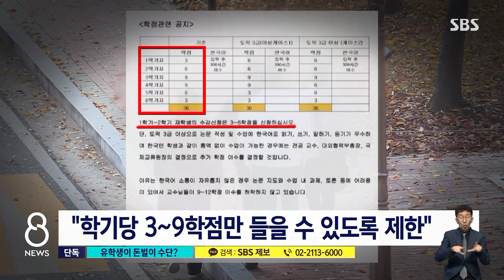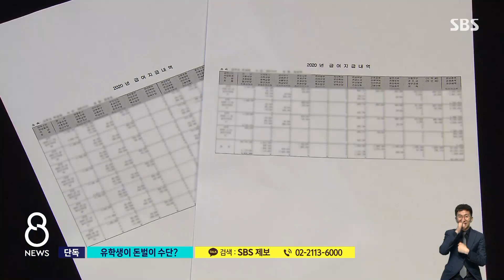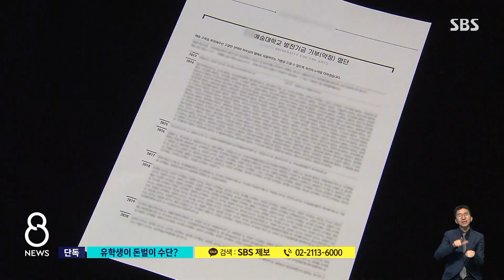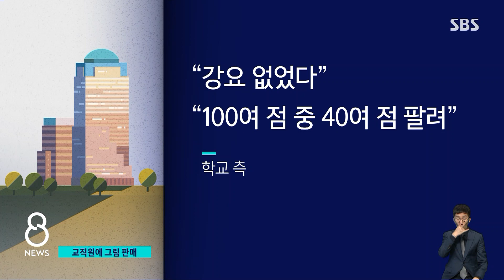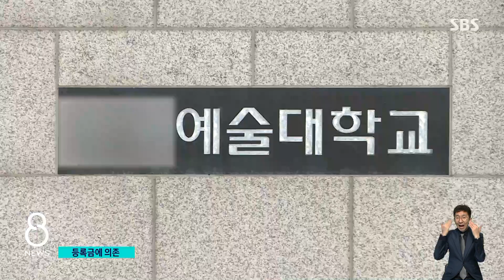[단독] "유학생 유치로 재정 확충"…사학의 일탈 / SBS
중국 유학생들한테 규정에도 없는 수수료를 받아온 대학이 있다고 어제(14일) 전해 드렸는데, 취재 결과 그 학교는 중국 유학생들로부터 1년 치 등록금까지 미리 받은 걸로 드러났습니다. 그 학교 내부 회의에서는 중국 유학생이 늘어나서 학교 수입에 도움된다는 말까지 나왔습니다.
김덕현 기자가 단독 취재했습니다.